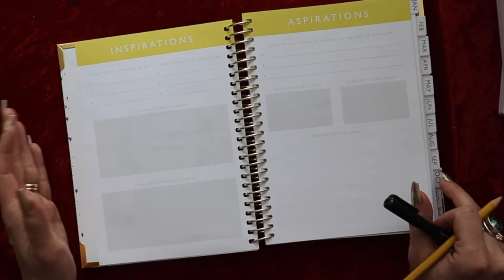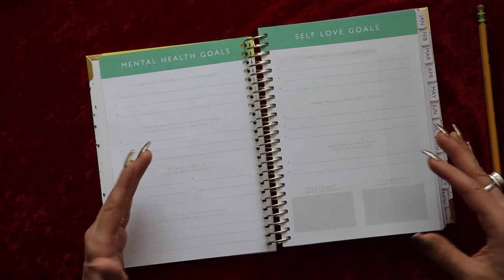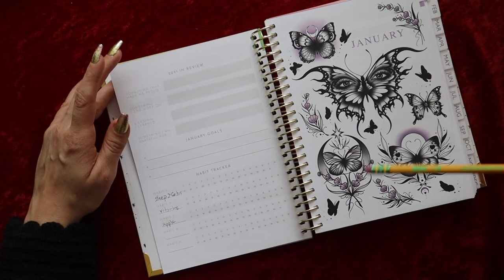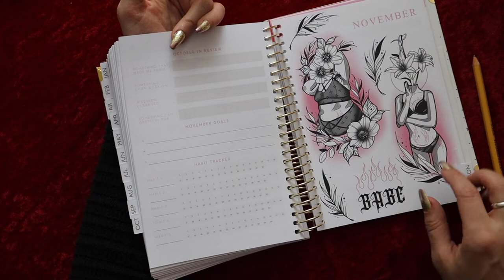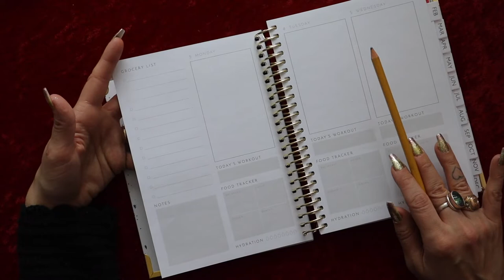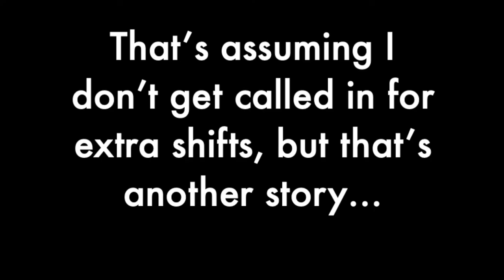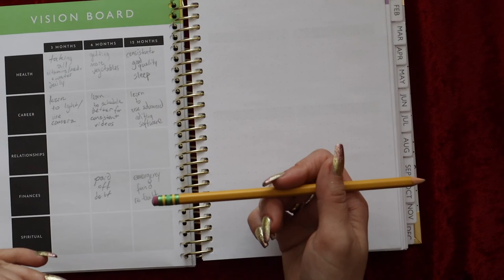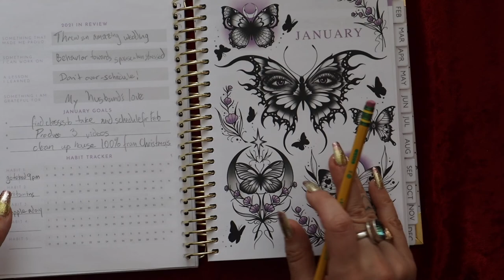My 2022 GOALS and INSPIRA planner overview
Today I'm going through my goals for 2022 and setting up my new planner! This was supposed to go up a few days ago, but there've been some technical difficulties... Anyway, I think this planner is GORGEOUS and its full amazing things like habit trackers to help build small habits that add up to big changes.
Theres a lot more I edited out for length (if you can believe that) about habit bundling and other habit-forming techniques I'm going to try to use, but I think this video gives a great overview of what the planner has to offer.

My cousin Morgan graciously let me use pictures of her weekly calendar, thank you Morgan!! You're awesome!!

Intro and background 0:00
Planner Overview 4:05
Filling in my planner & my goals 15:00

I paid for this planner myself